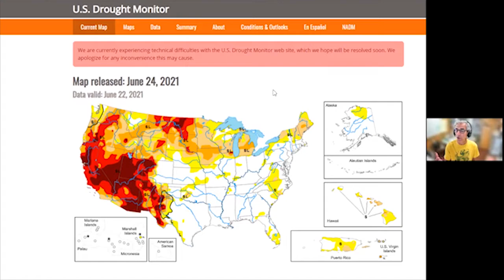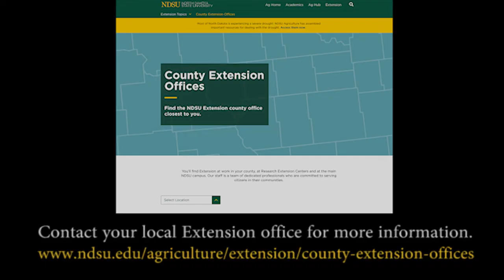Extension's Efforts in Drought Monitoring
NDSU Extension agents play a critical role in monitoring and reporting drought conditions across the state and this information goes into the drought monitor which helps determine drought disaster designations which can trigger assistance programs.